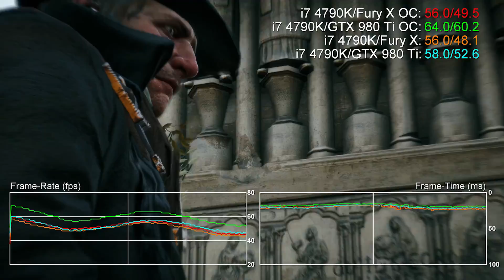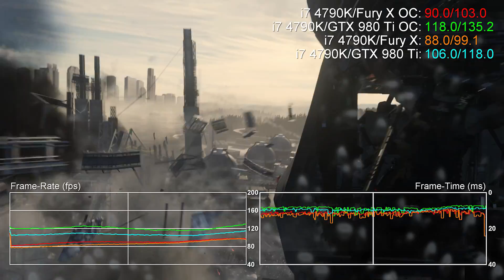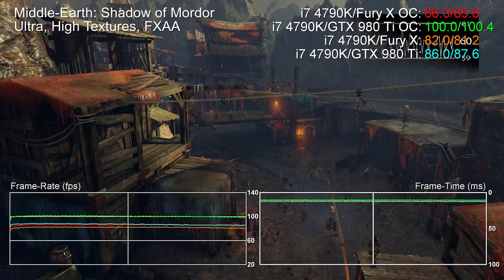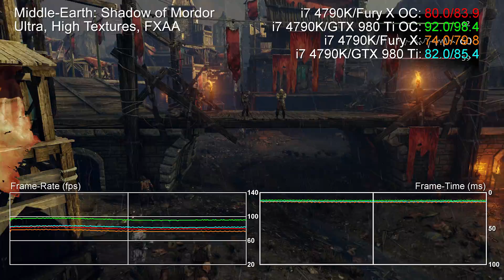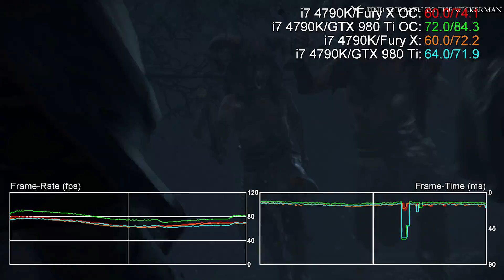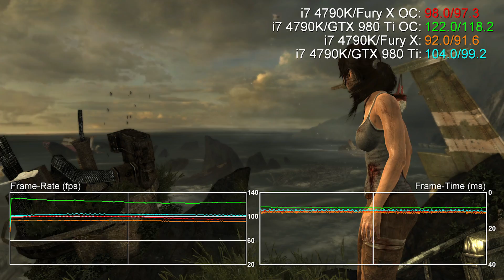Radeon R9 Fury X Overclocked vs GTX 980 Ti 1440p Benchmarks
Concluding our video benchmarks of AMD's new Radeon R9 Fury X, we have stock vs overclock comparisons of the card up against Nvidia's GTX 980 Ti. This time we're looking at 1440p performance.

Well, there's not a huge amount to comment on. In our tests, the GTX 980 Ti at reference stock speeds was enough to see off the Fury X on all but two games in our test suite at 1440p. With the overclock in place on both systems, the 980 Ti sweeps the board, often dramatically so.

In terms of overclocking, the Fury X only maintained stability in our stress tests with a +63MHz boost to clocks (there is no overclocking available for its HBM RAM), while the GTX 980 Ti managed +200MHz to the core and +400MHz to memory, again passing our stability check.

Games Tested:

00:00 - Assassin's Creed Unity
01:09 - Call of Duty Advanced Warfare
01:46 - Far Cry 4
02:52 - Shadow of Mordor
03:35 - Ryse: Son of Rome
04:11 - Crysis 3
05:43 - Battlefield 4
06:39 - Tomb Raider